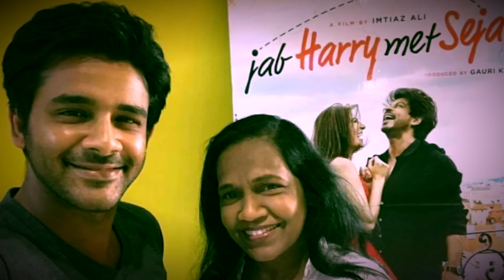පාළුව තනිකම පාවීලා